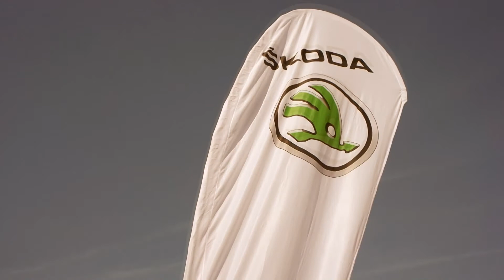Jarní hlídka 25. 3. - 1. 4.2016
Tento týden jsme nejlepší hudební výběr, balónky, květiny i dárky naložili do nových aut od Magnum Car Vyškova!

Vítáme jaro na Moravě, nechte se bavit a rozmazlovat.